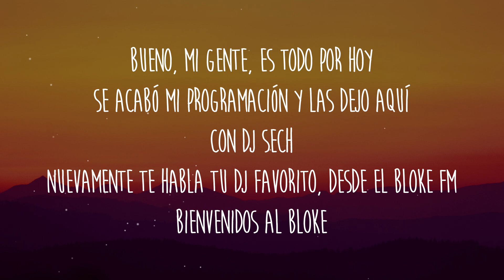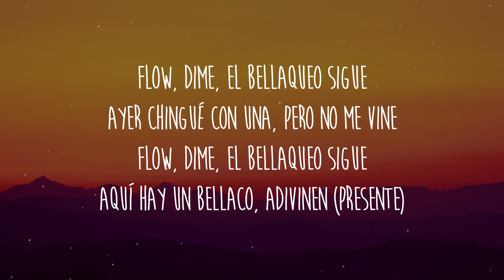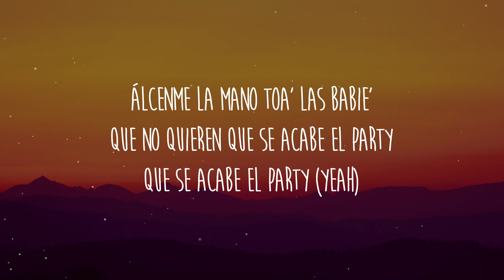Sech - Foto En Panty (Letra/Lyrics)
Letra/Lyrics: Sech - Foto En Panty

[Intro: Dímelo Flow & Sech]
Bueno, mi gente, es todo por hoy
Se acabó mi programación y las dejo aquí
Con DJ Sech
Nuevamente te habla tu DJ favorito, desde El Bloke FM
Bienvenidos al Bloke

[Coro: Sech]
Álcenme la mano toa' esa' babie'
Que le' pelean si suben foto en panty
Lo que está rico no se tapa
Pero si le das like a otra gata, ¿cómo e'?
Quiero ver perreando a toa' esa' babie'
Que le' pеlean si suben foto en panty
Tú también 'tá rica y él tе tapa
Tú también 'tá rica y eso yo lo veo
Hoy es noche de pistola y de maleanteo
Con esa cinturita tú pareces un trofeo (Ey)
Tú tienes un piquete, pero feo
Oh, de romper la calle se trata
¿Y quién carajo eres tú pa' decirle qué hacer con su plata?
Ella anda arrebatada, arrebatada
Anoche yo la vi, vi y ni le di, di
Bichote, andan en el VIP, -P
To' estaban hablando de ti, ti (Ti, ti)

[Coro: Sech]
Tú también 'tá rica y él te tapa

Arriba la mano como si este es un asalto
To’ el mundo perreando
El volumen en alto
Tengo 7 en la espalda pero yo no soy Ronaldo
Yo vine sin hambre, pero a ti te harto
Le da “like” a la que está meno’ buena que tú
Pero subiste un foto, y él se mordió
En un bikini bien rico, moviendo ese cu’ (Sech, tú eres un loco)
Champagne
Sech
Esta Noche
Sech
Pa Mí (Remix)
Dalex, Rafa Pabön & KHEA
[Pre-Coro: Sech]
Flow, dime, el bellaqueo sigue
Ayer chingué con una, pero no me vine
Aquí hay un bellaco, adivinen (Presente)
Bellaqueo, bellaqueo, bellaqueo sigue
Aquí hay una bellaca, adivinen

[Puente: Sech]
Álcenme la mano toa' las babie'
Que no quieren que se acabe el party
Que se acabe el party (Yeah)
Que se acabe el party, yeah, yo
[Outro: Sech]
Oye, yo creo que voy a abrir una radio, un bar, una discoteca
Mi amor, en verdad, yo vine aquí pa' decirte que te sigas
Tomando tu fotos en panty, en bikini, en baby doll
En lo que a ti te guste, porque tú te ve' tan hermosa, tan rica, y
Yo estoy soltero así que yo te doy bastante like, like, like, like, like, like, like
Me encantas
Rich Music